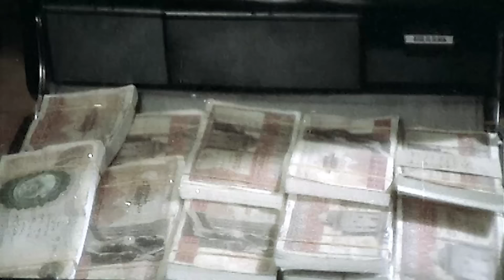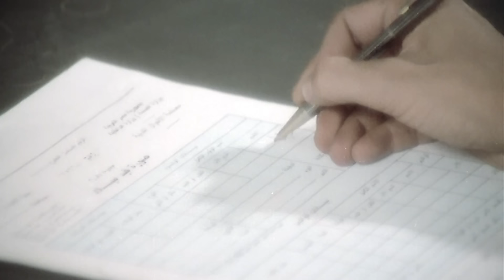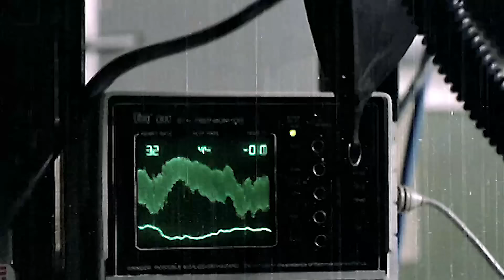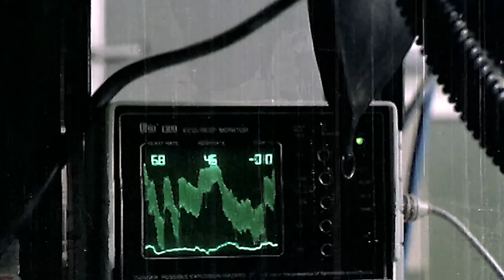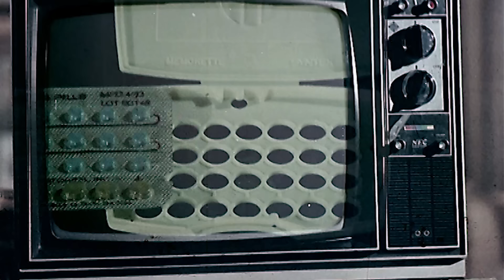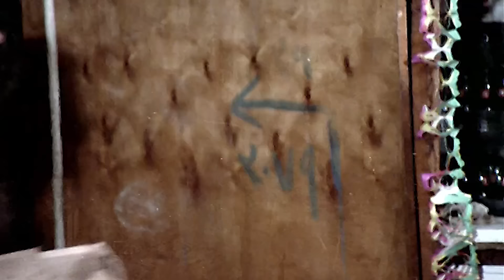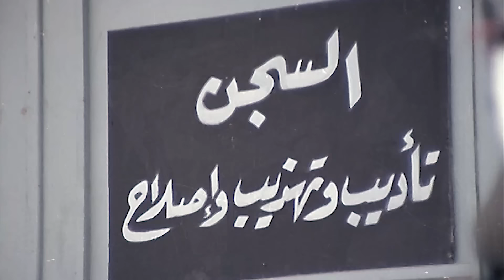نبيلة عبيد و هياتم و الفيلم الجرىء الممتع ( قفص الحريم ) نسخة محسنة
UC0SSQidPcDaTGJhHbpSnauA